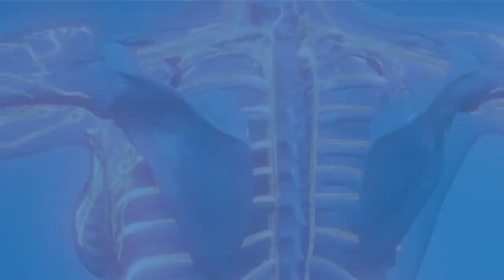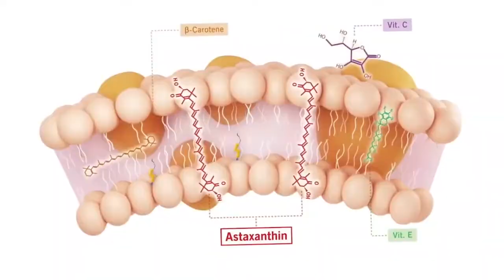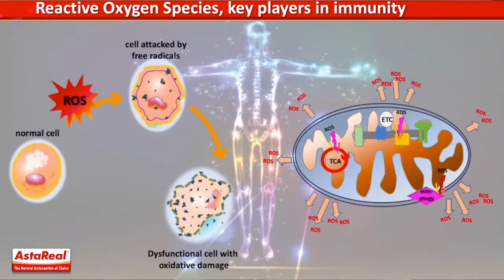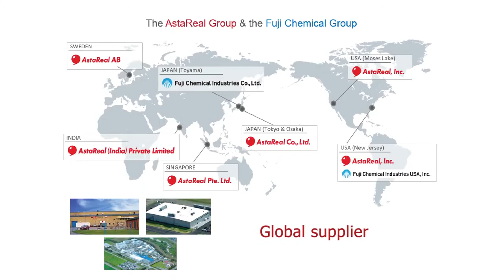Immune Health with Astaxanthin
AstaReal's Dr. Joerg Schnackenberg talks about natural astaxanthin's benefits for immune health.